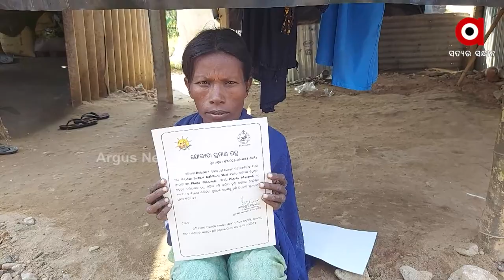ବସ୍ତି ବାସିନ୍ଦାଙ୍କ ପାଇଁ ବିକାଶ ସାତ ସପନ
କେବେ ପୂରଣ ହେବ ପୌରାଞ୍ଚଳରେ ରହୁଥିବା ବସ୍ତି ବାସିନ୍ଦାଙ୍କ ସ୍ୱପ୍ନ । ଅଧିକାଂଶ ବସ୍ତି ବାସିନ୍ଦା ଭୂମିହୀନ ହୋଇଥିବା ବେଳେ ସେମାନଙ୍କ ନିକଟରେ ଘର ଖଣ୍ଡିଏ ସାତ ସପନ ପାଲଟିଛି । ପଲିଥିନ ଘେରା ଭଙ୍ଗା କୁଡ଼ିଆ ତଳେ କଟୁଛି ଏହି ଭୂମିହୀନ ବସ୍ତି ବାସିନ୍ଦାଙ୍କ ଜୀବନ। ଜଳେଶ୍ବର ଓ ବାଲେଶ୍ୱରରୁ ଦେଖିବା ଅର୍ଗସର ଗ୍ରାଉଣ୍ଡଜିରୋ ରିପୋର୍ଟ